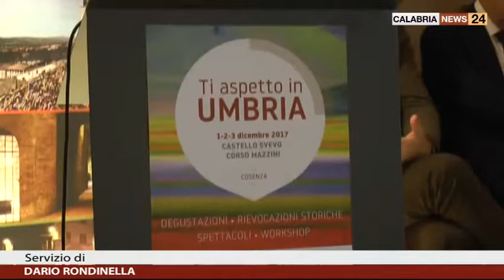4 dicembre 2017 COSENZA UN PONTE ISTITUZIONALE TRA LA CALABRIA E LUMBRIA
4 dicembre 2017 -COSENZA UN PONTE ISTITUZIONALE TRA LA CALABRIA E LUMBRIA